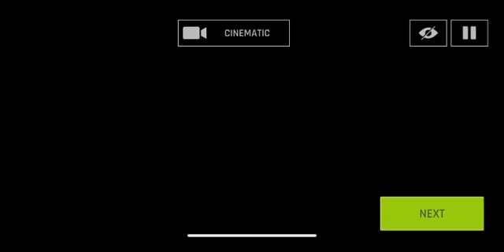Video Game Movie Video MashUp ©️Music©️🥺😭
SONGS ARE HERE!!